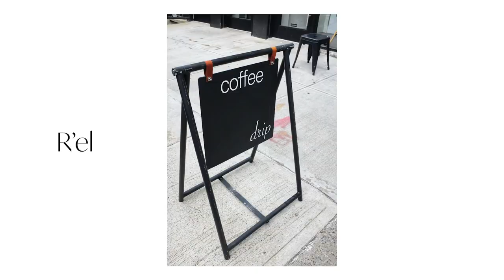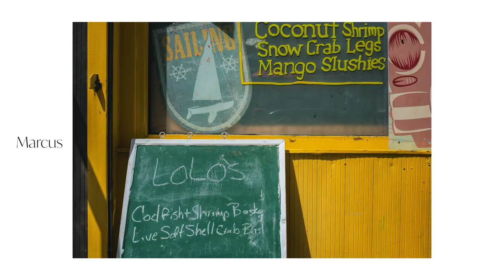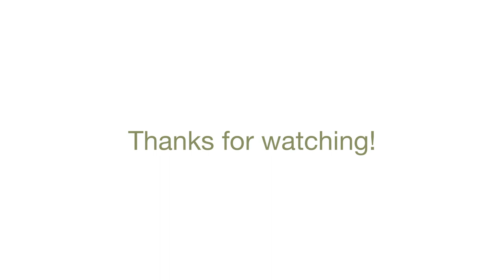PHOTOGRAPHING BLACK OWNED RESTAURANTS AROUND NYC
We spent the day photographing black owned restaurants around NYC!

Here is a list of my gear:

Light Meter
Digital Camera
Shutter Release Cable
Portra 400